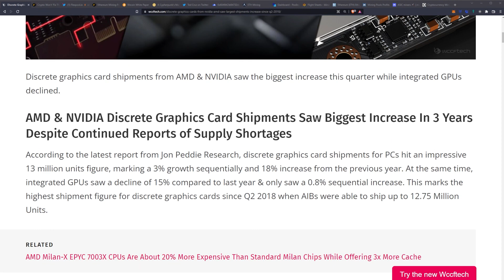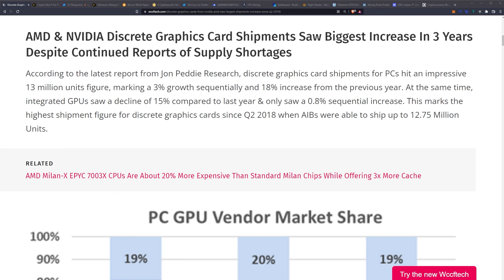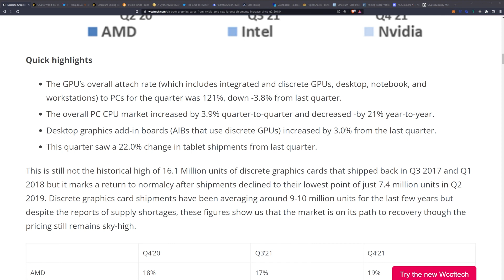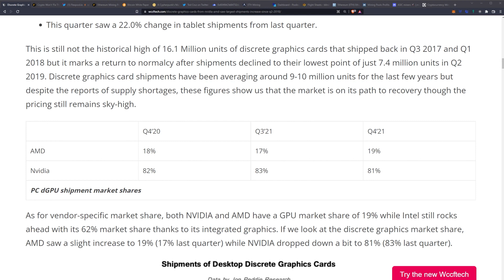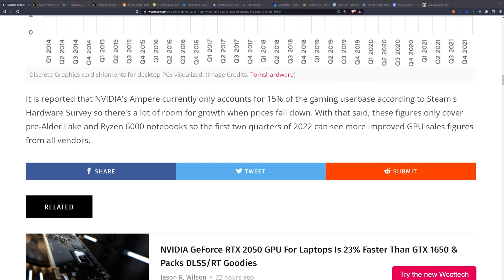GPU Shortage Ending?!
Discrete Graphics Cards From NVIDIA & AMD Saw Largest Shipments Increase Since Q2 2018